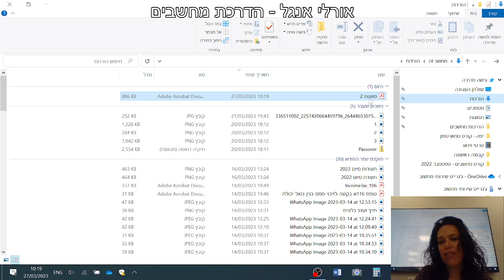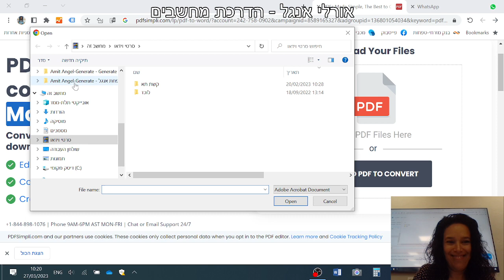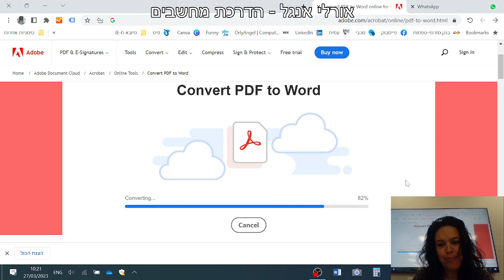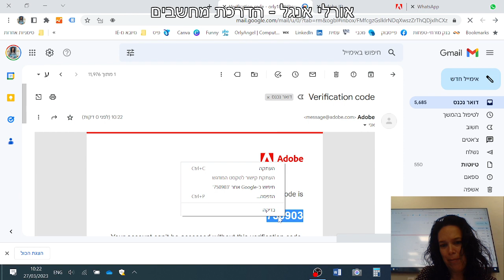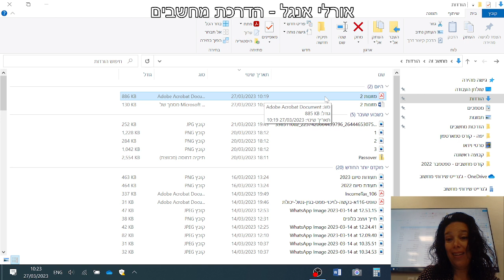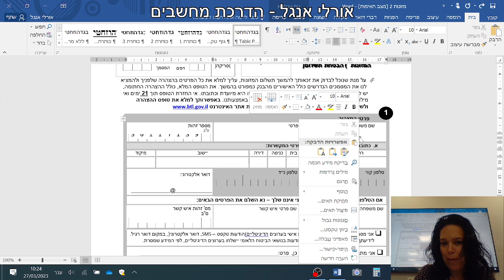סרטון הדרכה - המרת קובץ PDF ל וורד WORD